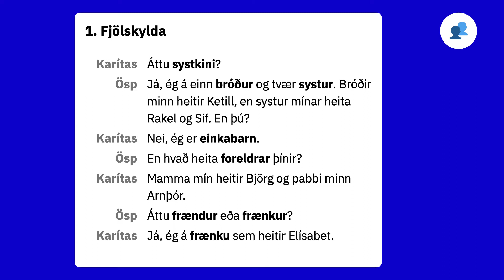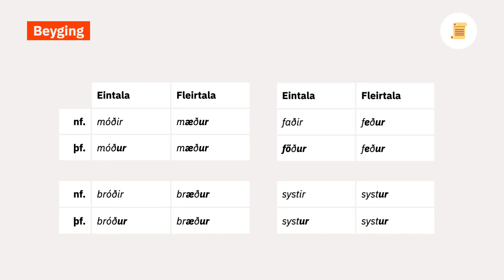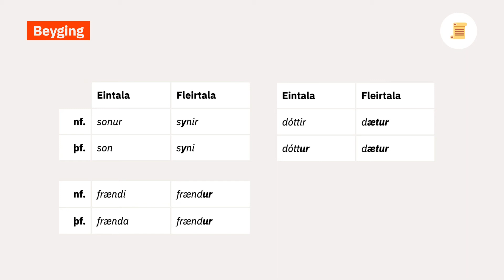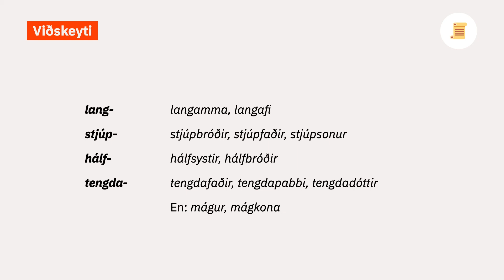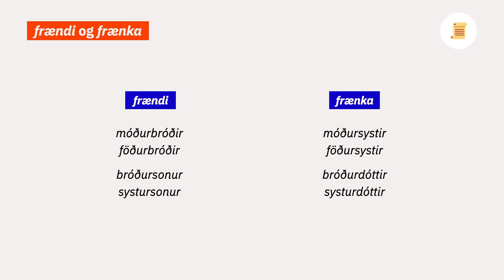Fjölskylda (Family)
This video introduces the declension of basic family words in Icelandic, prefixes used with family words and the meaning of frændi and frænka.